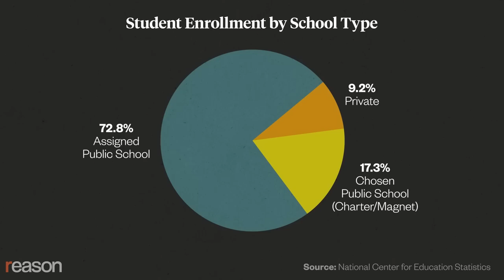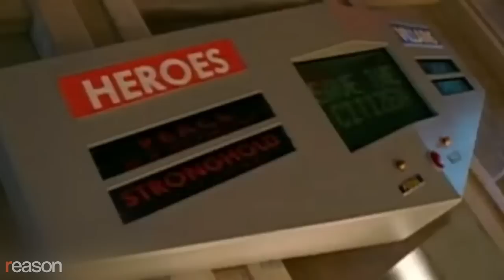Why schools suck in the movies and in real life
Why are educational institutions in real life more like the one in Carrie than the one in Harry Potter?

Have you ever noticed that most of the schools we see in movies and TV, read about in novels, or even hear about in songs are terrible, rotten places where you're likely to get pig blood dumped on you at prom, punched out on the playground, or humiliated by classmates and teachers alike?

We take for granted that attending K-12 education is like living in Orwell's 1984 or serving a prison sentence.

But there are exceptions—in fiction and in real life. Generally speaking, when you get to choose where you go to school, you're guaranteed a better experience because you've picked a place where you actually want to be—and that will treat you well because they know you can leave if you want. That's reflected in parental satisfaction rates, which are consistently higher for public schools of choice and private schools than assigned public schools.

Currently, only about a quarter of K-12 students attend something other than their local, assigned public schools—alternatives ranging from charters and magnets to private schools and being homeschooled. If more kids and their parents had more choices, schools would do a better job of responding to students' specific interests and needs and helping them become the best version of themselves. There's no one-size-fits-all in education any more than there is when it comes to clothing or shoes.

Here are three fictional schools, which are great not because they're right for everyone but because they meet the unique needs of their particular students.

Xavier's School for Gifted Youngsters

Entry to this academy of superpowered mutants in the X-Men series is by invitation only, but it comes with a full ride—and a promise to learn how to control and master each student's special powers. Professor X and his faculty hold everyone to exacting, high standards but also make sure that nobody slips through the cracks, the sort of attention that is all too lacking in schools that take students—and the tuition dollars they represent—for granted.

Sky High

The 2005 movie Sky High showcased another superhero high school, one filled with comic takes on traditional school drama, but it also featured gym classes that actually seemed worth taking. The students are quickly assigned to either a "hero track" if they display superpowers or a "sidekick" track if they lack them, but unlike too many real-life schools, the kids are able to change courses if they demonstrate new abilities.

Hogwarts School of Witchcraft and Wizardry

And then there's Hogwarts School of Witchcraft and Wizardry, the school at the center of the Harry Potter series. Modeled on hidebound British boarding schools and centuries-old universities like Oxford and Cambridge, Hogwarts is filled with bullies, arbitrary rules, customs, and demanding teachers. But in the end, what makes this institution unique is the philosophy of its headmaster, Albus Dumbledore, who forces his greatest pupil to master not only all the magical arts but also a basic philosophical maxim about human action too.

These places are wonderful because they don't take their students for granted. Instead, they take their charges seriously and push them toward excellence and accomplishment while treating them as unique individuals.

Schools don't need to be dreary, downbeat hellholes—in movies or in real life. If more of us get to choose where we go, we'll be smarter, happier, and maybe even better adjusted. And our movies will eventually reflect that.

Produced by Nick Gillespie and Justin Zuckerman; Sound editing by Ian Keyser; Additional graphics by Danielle Thompson and Isaac Reese